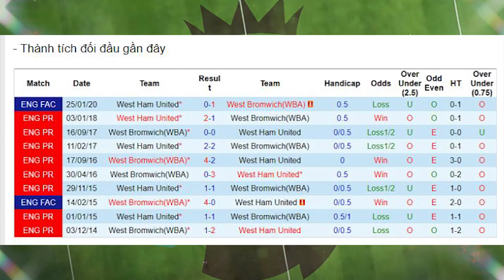Nhận định Soi Kèo bóng đá West Ham vs West Brom, 1h ngày 20/1, vòng 18 giải Ngoại hạng Anh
Sau 2 trận đầu tiên dẫn dắt West Brom toàn thua, tân HLV Allardyce đã có được chiến thắng đầu tay. Cụ thể, chiến lược gia người Anh cùng các học trò đã có trận thắng 3-2 trên sân của đối thủ đáng gờm Wolves.
cập nhật tỷ lệ, tip, soi kèo bóng đá, nhận định trận đấu West Ham vs West Brom tại vòng 19 Ngoại hạng Anh 2020/21 vào lúc 01h00 ngày 20/1.